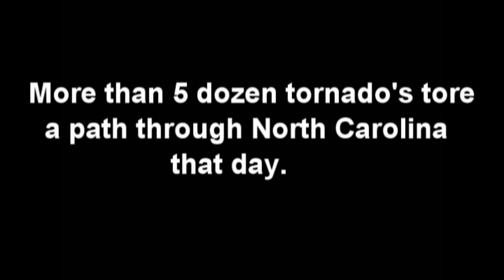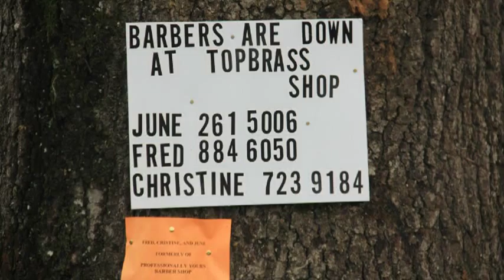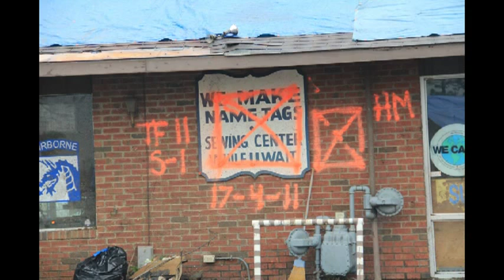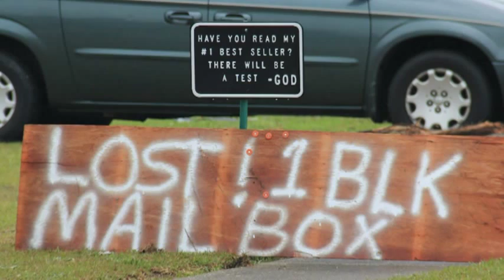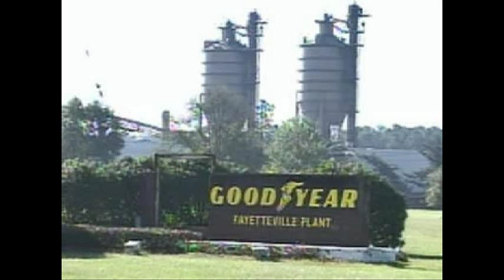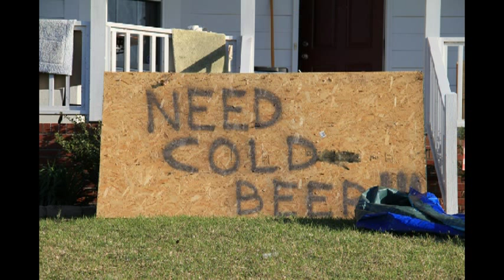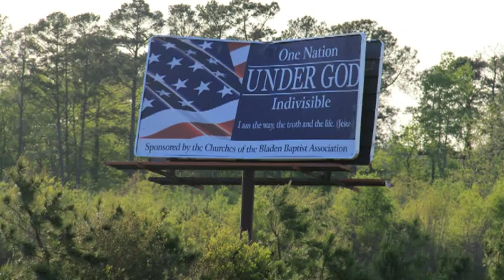Fayetteville Tornado Damage-April 16, 2011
Video I put together of my images, Tazz3L video clips and some news outlets of the tornado damage that hit southeastern North Carolina. Damage shows hard hit areas of Yadkin and Reilly Road business's and neighborhoods. Ramsey Street Area and the Goodyear plant also shown. Included images of Bladen County and also the Linden area.